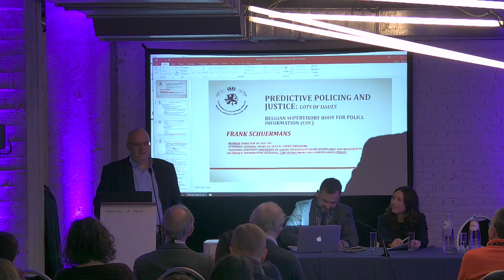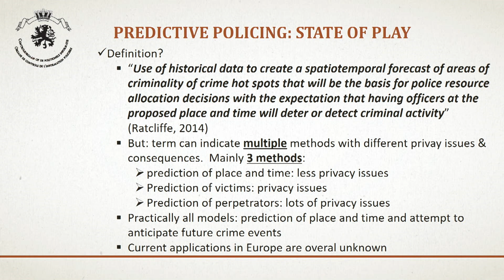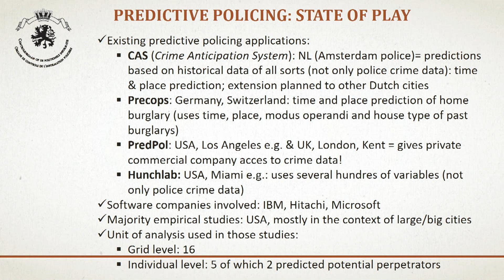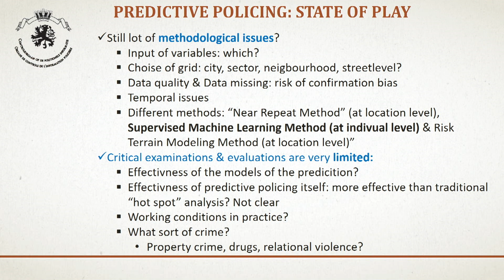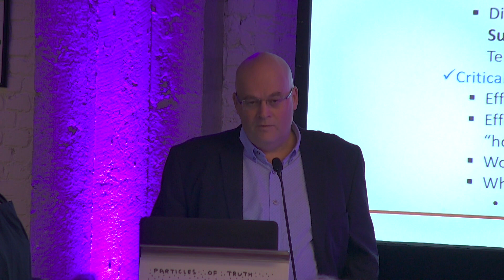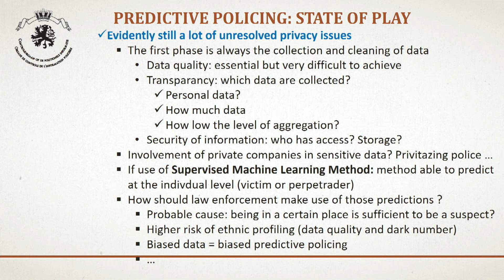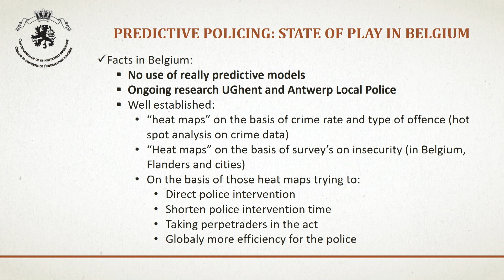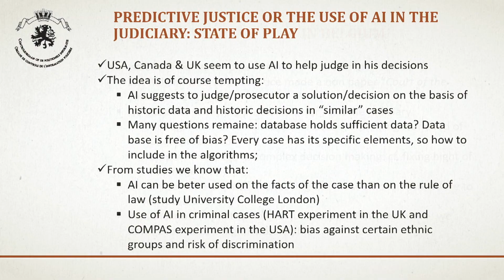CPDP 2020: Regulating Artificial Intelligence in Criminal Justice?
DATE: Friday 24 January 2020
VENUE: Area 42 Petit
SLOT: 10.30
ORGANISED BY: Faculty of Law, Economics and Finance, University of Luxembourg

MODERATOR: Juraj Sajfert
SPEAKERS: Katalin Ligeti, University of Luxembourg (LU); Anna Moscibroda, DG JUST (EU); Lani Cossette, Microsoft (BE); Frank Schuermans, Supervisory Body for Police Information (BE)

Panel Description

AI can make predictions about where, when, and by whom crimes are likely to be committed. AI can also estimate how likely it is that a suspect, defendant or  convict flees or commits further crimes. Against the backdrop that AI helps predictive policing and predictive justice, what should the EU’s legal and policy responses be, in particular after the adoption  of the Artificial Intelligence Ethics Guidelines? One approach is to count on the vitality of recently adopted data protection laws -in particular, Law Enforcement Directive (EU) 2016/680. Another approach would be to launch a regulatory reform process, either in or out of the classical data protection realm. This panel will look at the usefulness and reliability of AI for criminal justice and will critically asses the different regulatory avenues the new European Commission might consider.

  -  How does the idea of “trustworthy AI” translate into the area of criminal law?
  -  Should we not ban the use of predictive policing systems or the use of AI in criminal law cases, on the basis of ethics?
  -  Does the new European Commission plan to propose legislation in this area? If yes, what would be the objectives of such new laws? Should the actors leading such a reform be different from the ones that were leading the EU data protection reform?
 -  Is it possible to develop predictive justice and predictive policing, and still respect the requirements of the GDPR and Directive (EU) 2016/680?